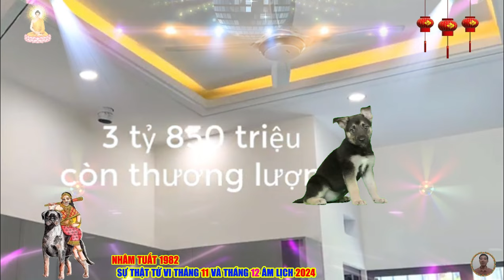🔴 Tiên Tri Chấn Động Cuộc Đời NHÂM TUẤT 1982 BỀ TRÊN BAN LỘC Tiền Tỷ Về Tay Cực Giàu Tháng 11, 12 ÂM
người làm công ăn lương nếu muốn kiếm thêm thu nhập, nâng cao chất lượng cuộc sống, thì có thể bắt tay vào làm thêm, tuổi nhâm tuất cần sắp xếp thời gian hợp lý để vẫn đảm bảo công việc chính, mà vẫn có sức để làm các công việc tay trái.
 xét về phương diện sức khỏe của tuổi nhâm tuất sinh 1982, trong tháng 11 âm lịch.
 tháng 11 âm lịch này, tuổi nhâm tuất không mắc phải bệnh nặng nhưng do tinh thần thường xuyên bất an, lo lắng, nên bạn dễ cảm thấy mệt mỏi, uể oải, không muốn làm bất cứ việc gì, bạn cần tìm cách thích hợp để giải tỏa những áp lực trong lòng mình, hãy tâm sự với người khác hoặc ra ngoài hít thở bầu không khí trong lành nhiều hơn, bản mệnh sẽ cảm thấy nhẹ nhõm, dần dần tìm ra cách thích hợp để giải quyết khó khăn.